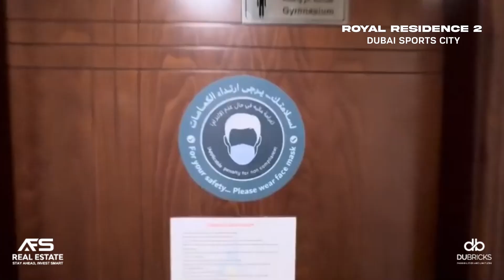Royal Residence 2 in Dubai Sports City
Royale Residence is a gleaming opportunity for dwelling and investment due to its idyllic setting and impressive features and amenities. Royale Residence is nestled amidst truly beautiful and convenient location in Dubai Sports City. Along with a promise of a healthier and stylish lifestyle, it provides the residents with spectacular views of a beautifully manicured golf course, fantastic parks and sports academics.